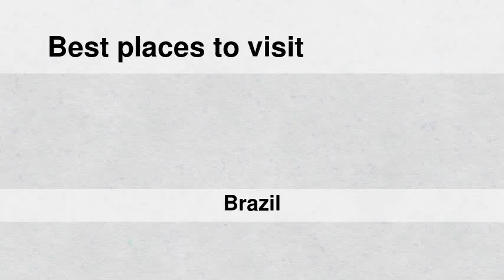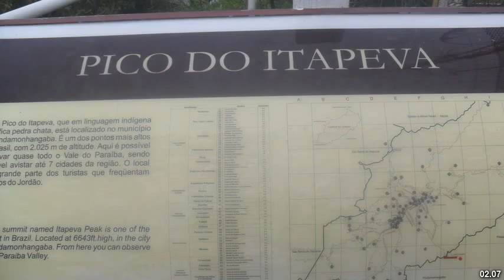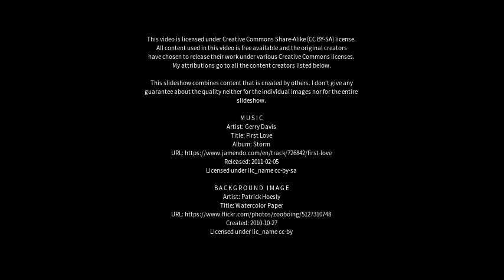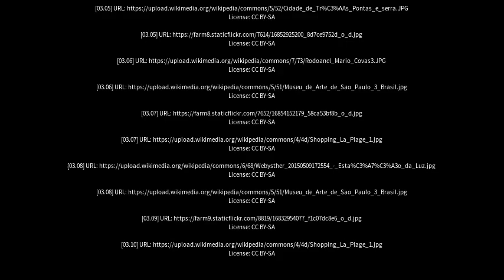Best places to visit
Best places to visit - Itupeva (Brazil) Best places to visit - Slideshows from all over the world - City trips, nature pictures, etc.